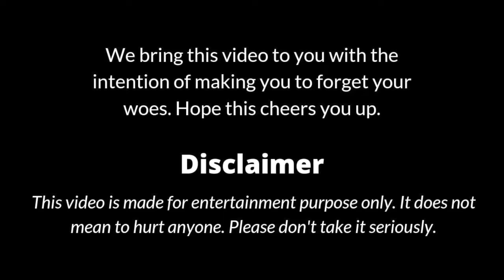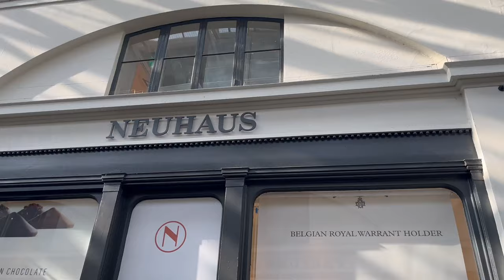London shopping vlog in Tamil🇬🇧 Late night in new city✨ Bag for❌xK💸 Tamil couple in London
The content on my channel is intended for informational and entertainment purpose only. Any information associated with my content should not be considered as a substitute for professional medical advice.

Always do a patch test first to see if your skin is allergic to any of the ingredients mentioned in my videos. Since everyone's body and skin type are different, so result can also vary from person to person. I post my experience in form of videos.

The products used in my video are bought with my own money and are not sponsored.